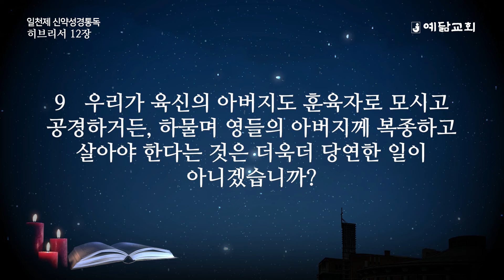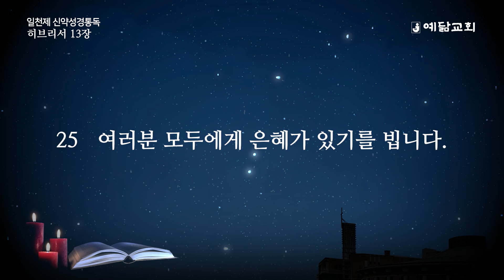일천제 신약성경통독 - 히브리서 11장 ~ 13장